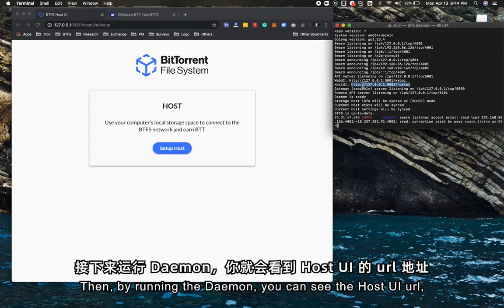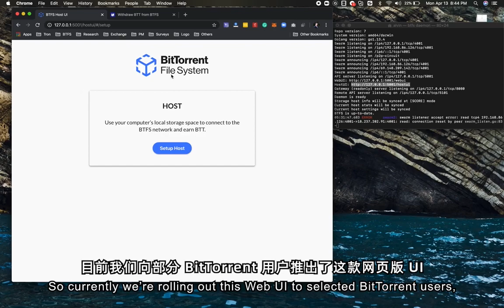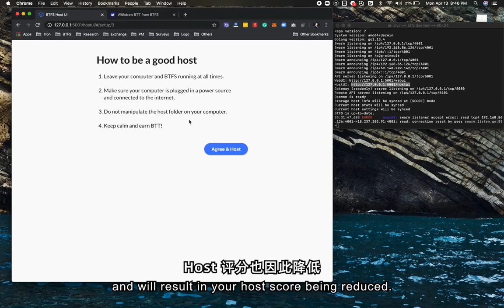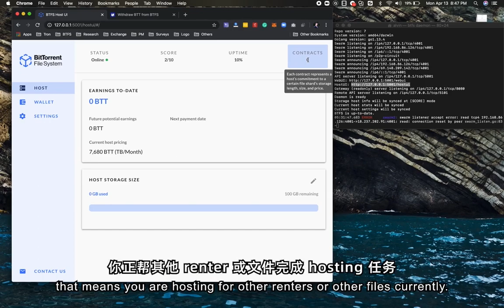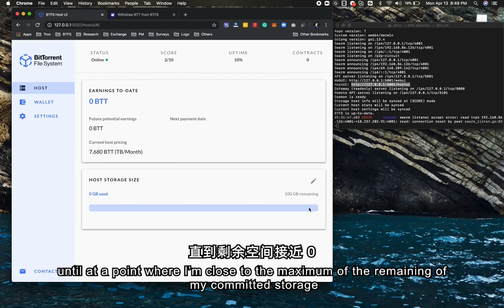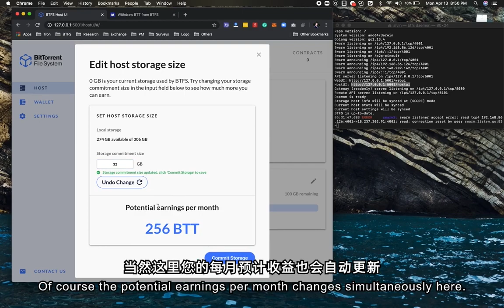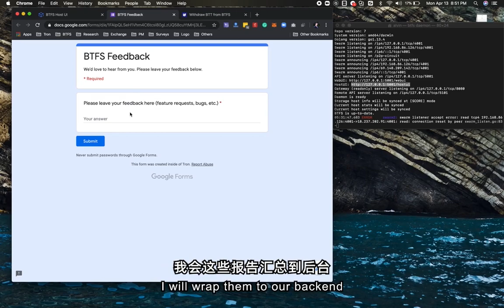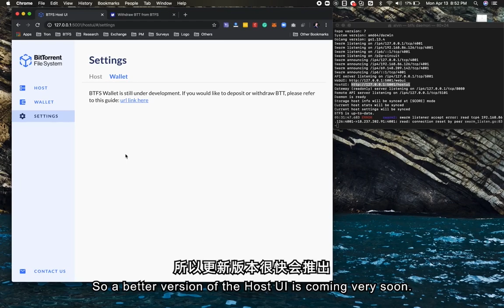BTFS v1.1.0 Launch! Delivering New BTT Rewards to Millions of BitTorrent Users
The simple and intuitive Host UI featured in BTFS v1.1.0 delivers a fresh experience to all users and allows newcomers to quickly get onboard. In particular, we have integrated our Host UI into BitTorrent Windows client within the global range, and will deploy it bit-by-bit to a selected proportion of users.